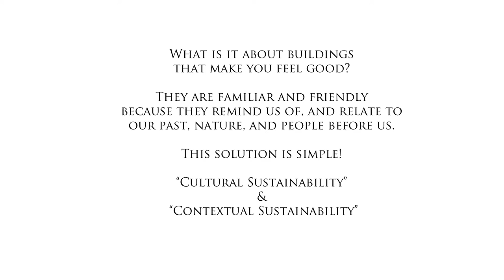Architectural Delight with Michael Imber | Culture and Context over Fashion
Please join us as we welcome renowned architect and artist Michael Imber to discuss our responsibility to the future of the built environments.
It starts with place and people. Great design respects the past and honors the future, this is our responsibility as stewards of the built environment. Buildings should speak to the places they are built, culturally and contextually, but most importantly they should delight. Regardless of style, cost, or technique, people tend to save the buildings they love the most.  Without architectural delight, no building can be truly sustainable. Join as we reconsider the importance of good design.

Michael is the principal architect of Michael G. Imber, Architects, PLLC, a modern classical design firm based in San Antonio, Texas, recognized for a body of work that is strong in historic sentiment yet modern in its execution. Michael has been honored with numerous local and national design awards, notably being honored with the lifetime Arthur Ross Award for his enduring commitment to the classical tradition in residential architecture, civic buildings and neighborhood design. He was inducted into the American Institute of Architects' College of Fellows for his contribution to American design as well as being honored with the Texas Society of Architects' William W. Caudill, FAIA award for his achievements as a young architect and for his contributions to the American Institute of Architects. He has won four Palladio Awards for Outstanding Achievement in Traditional Design as well as numerous Texas ICA&A Staub Awards. Michael is the Robert A. M. Stern Visiting Professor at the Yale School of Architecture this Spring of 2022.

ICAA New England The Institute of Classical Architecture & Art is the leading nonprofit organization dedicated to advancing the classical tradition in architecture, urbanism and their allied arts. It does so through education, publication, and advocacy.

Architectural Delight is a grass roots group of like-minded people looking for change.